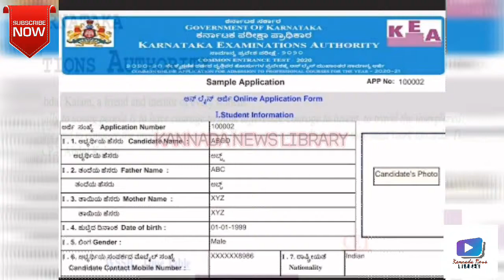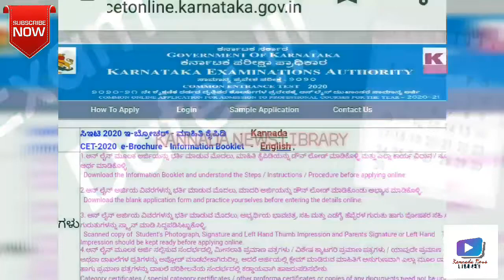CET 2020 Exam Online application date extended | ಪರೀಕ್ಷೆಗೆ ಅರ್ಜಿ ಸಲ್ಲಿಸಲು ಮರು ಅವಕಾಶ | Kannada News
CET 2020 Exam Online application date extended | CET ಪರೀಕ್ಷೆಗೆ ಅರ್ಜಿ ಸಲ್ಲಿಸಲು ಮರು ಅವಕಾಶ | ಆನ್-ಲೈನ್ ನಲ್ಲಿ ಅರ್ಜಿ ಸಲ್ಲಿಸಬಹುದು | ಅರ್ಜಿ ಸಲ್ಲಿಸಲು ಕೇವಲ 8 ದಿನ ಬಾಕಿ | ಕಂಪ್ಲೀಟ್ ಡೀಟೇಲ್ಸ್ ಗಾಗಿ ವಿಡಿಯೋ ನೋಡಿ

❤️ಧನ್ಯವಾದಗಳು❤️